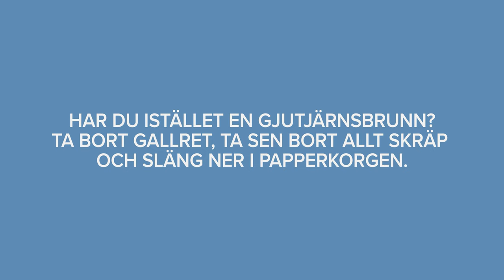Städa golvbrunnen - Bostadsstiftelsen Platen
Rinner vattnet dåligt i badkaret eller duschen? Är det helt stopp? Luktar det illa? Det här
är 1 av 10 filmer som lär dig som bor i lägenhet att sköta sysslor i och kring hemmet.
Textade på svenska, engelska, arabiska och somaliska.

Filmerna är producerade för allmännyttan i ett samarbete mellan Mia Olsson Broander
från Bostads AB Poseidon/Framtidenkoncernen, Viktor Ragnemar VC och Sveriges
Allmännytta. Vill du använda filmerna på ditt allmännyttiga bostadsföretag, kontakta
Sveriges Allmännytta.